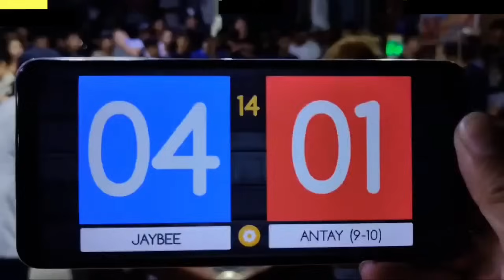Big Match Jaybee Sucal VS Boy Harang Antay 9-10 Partida 10 balls game Race 14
Jaybee Sucal dumayo ng Silay City at binigyan niya ng 9-10 na Partida si Boy Harang Antay